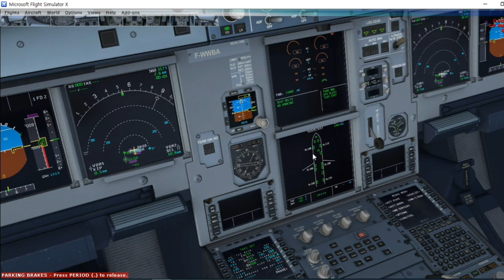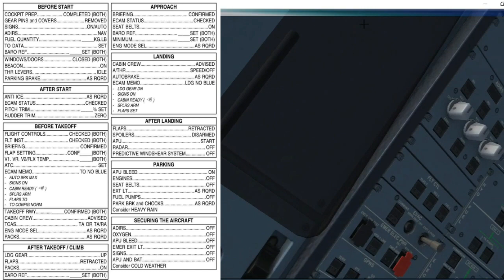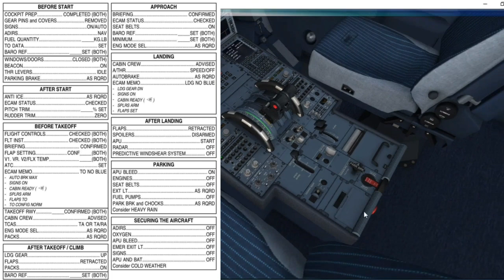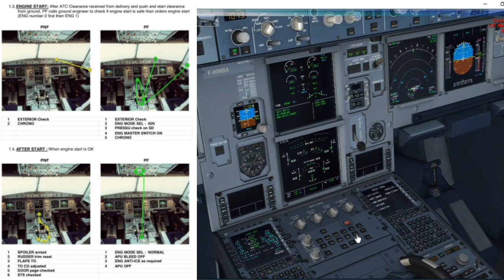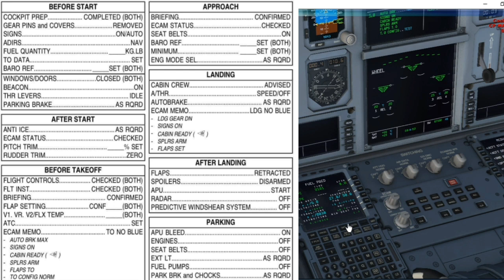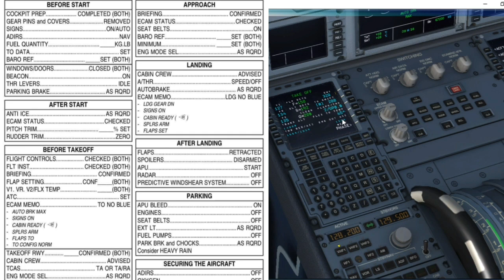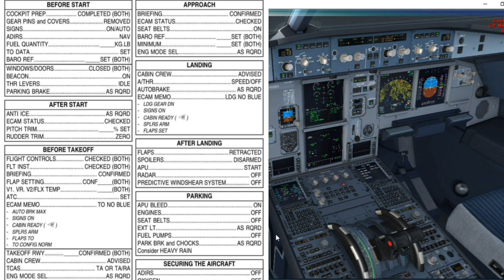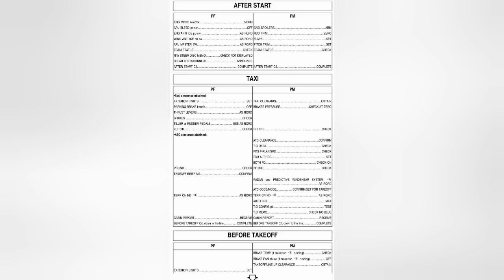[현직기장]특강3 A320 푸시백 엔진스타트 택시 PUSH BACK AND ENGINE START PROCEDURE REAL PILOT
안녕하세요 A320 푸시백 엔진스타트 택시 영상을 만들어보았습니다.
제가 유튜브에 찾아보니 영어로된 자료는 많지만 한국어 자료가 없는거 같아서 조회수는 좀 덜 나오더라도 자료로 남겨서 사용하려고 만들었습니다.
부족한 부분들이 있을 수 있지만 조금이나마 도움이 되시길 바라겟습니다.
앞으로도 더 좋은 컨텐츠들도 만들고 교육영상들이 끝날때 쯔음에는 라이브로 플심이나 관제도 해볼까 하는 계획을 가지고 있습니다.

SINCE THERE ARE LACK OF MATERIAL IN KOREAN VERSION I MADE PUSHBACK ENGINE START AND TAXI VIDEO IN KOREAN LANGUAGE.
HOWEVER ONCE I FINISH ALL KOREAN VERSION I MAY CONSIDER TO PRODUCE ENGLISH VERSION TOO
THANK YOU FOR CONSIDERATION

HAVE A HAPPY FLIGHT